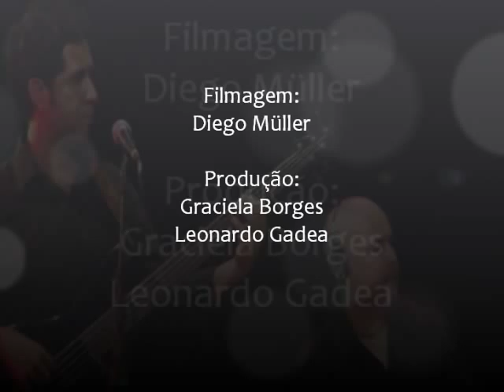Érlon Péricles - Metendo o cavalo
Metendo o cavalo (Érlon Péricles)

Lançamento do CD "Rio Grande Véio" no Teatro Túlio Piva em Porto Alegre - RS (Abril/2010)

Músicos:
Miguel Tejera - Baixo
Marco Michelon - Cajón
Paulinho Goulart - Cordeona